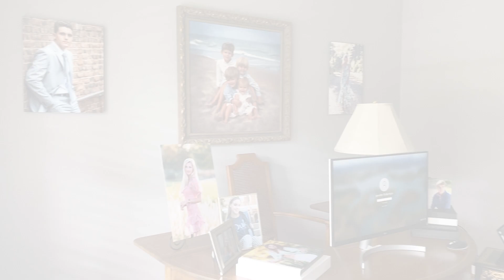Jennifer Robertson Photography - MEJO 121 Final Project, Auburn Robertson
Jennifer Robertson is a professional photographer who specializes in senior photographs and headshots. She is interviewed above about her experience as photography business owner, in front of the building where she took her very first photography class: Howell Hall at UNC-CH!